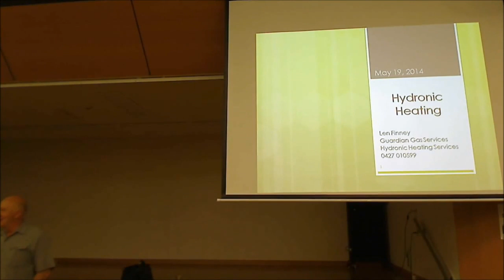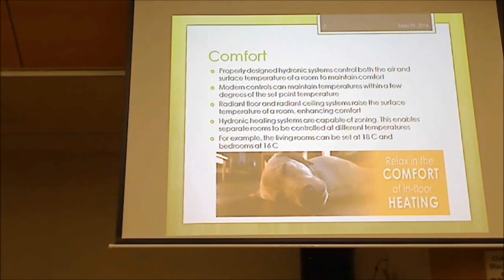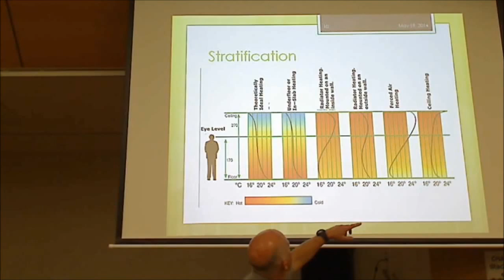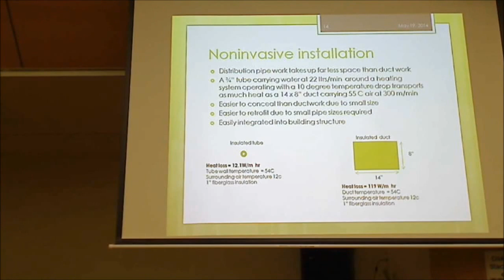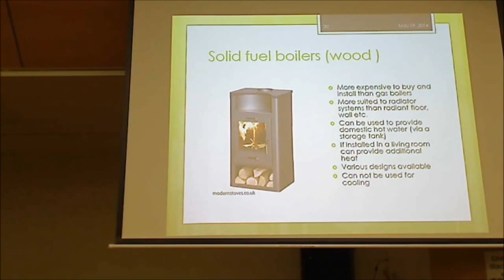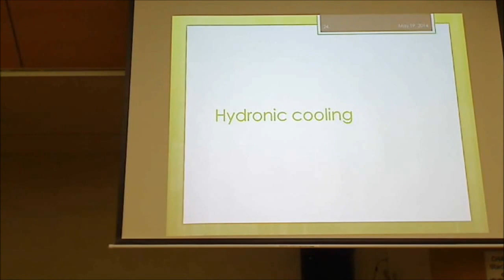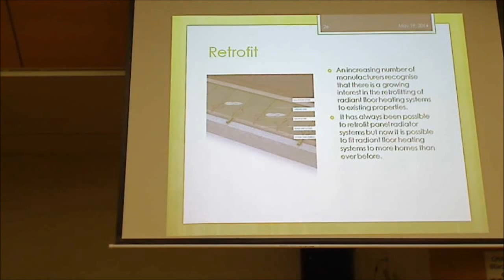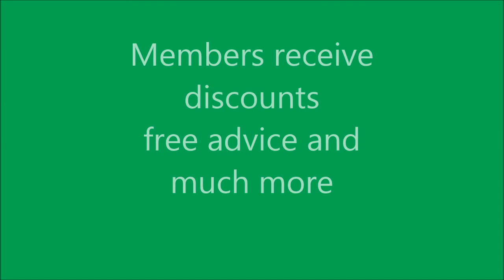Hydronic Heating - May 2014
Len Finney of GGS Hydronic Heating, hydronic system designer and constructor.

Through his company Guardian Gas Services, Len has a long experience in the design and installation of in-floor heating and other types of water-based systems. He installed the underfloor system at the St Peters' house, open for Sustainable House Day 2013.

Len will discuss the following:

What's meant by hydronic heating
Performance compared to other forms of space heating
Cost benefits
Heat sources - gas or solar
Use in suspended floors or timber floors
Use for cooling
Problems - pre heating overnight then the next day is warm
Maintenance
Retrofitting in existing buildings.